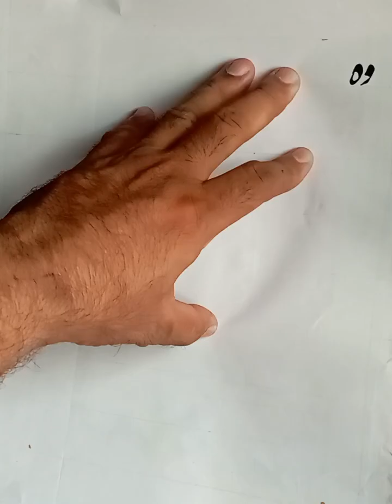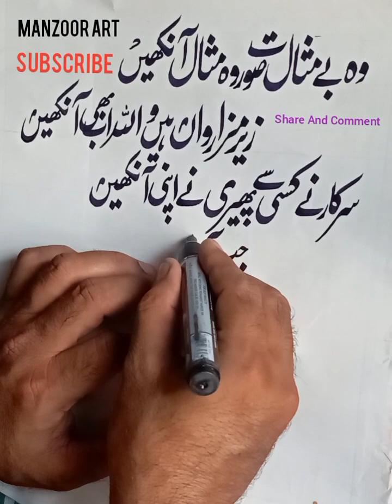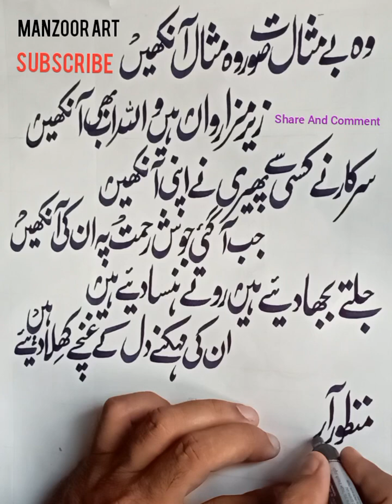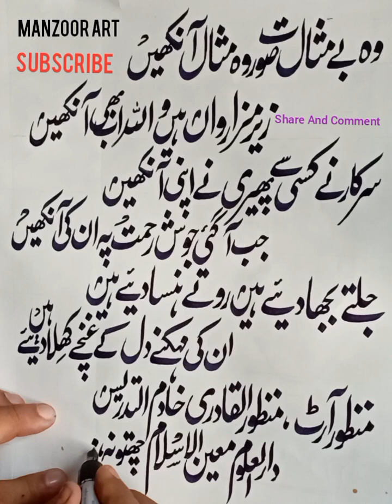is video ko dekhar practice kar sakte hain Tahreer Achchi ho jaegi || Manzoor Art || Manzoorul Qadri